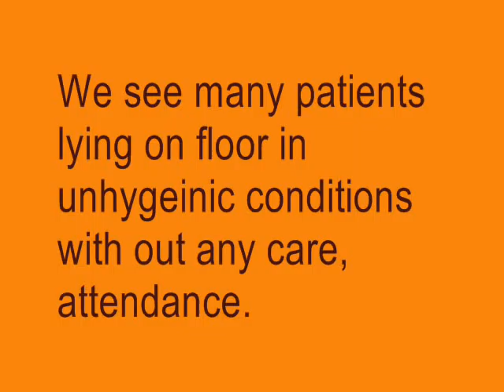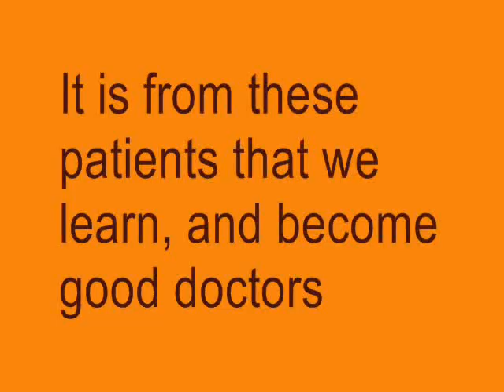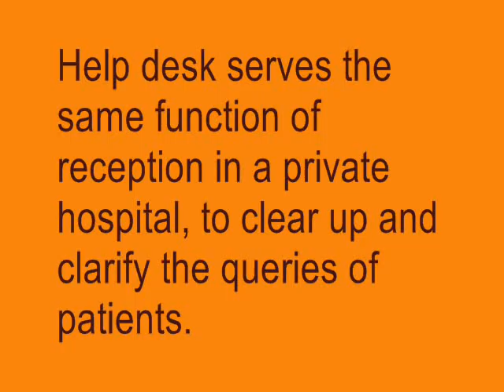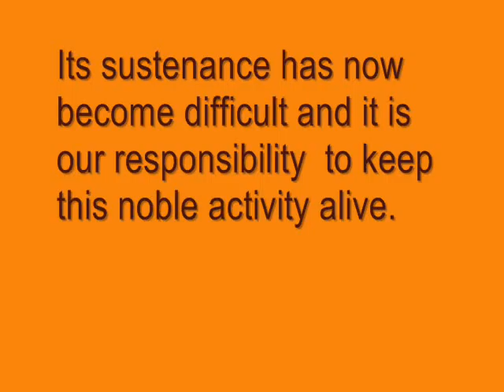Hyderabad's Osmania General Hospital is in miserable state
the hospital is located in Hyderabad, India deep in the heart of the muslim-dominate old city.